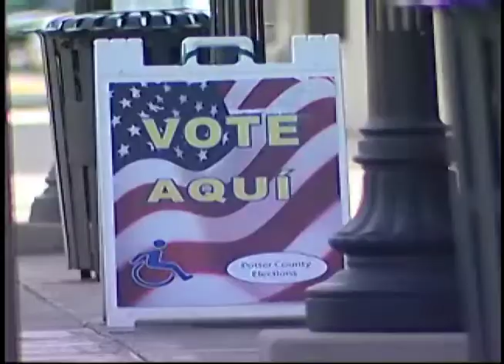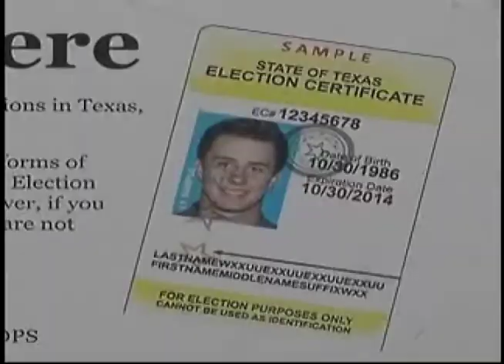Election officals say early voting is going smoothly